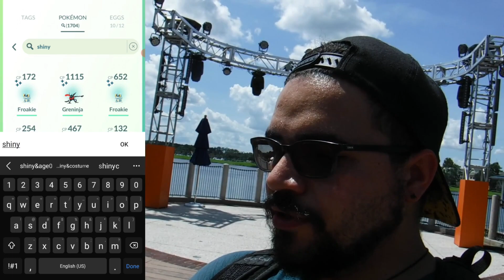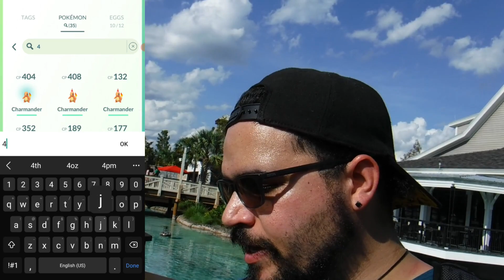Froakie Community Day Adventure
In today's episode we attend Pokemon GO Community Day at Disney Spings! Our first real adventure in almost 2 months ends up being a very exciting one! With almost 30 Shiny pokemon including the brand new Shiny Pokemon line including Froakie, Frogadier and of course Greninja! Greninja with the featured moves of Water Shuriken and Hydro Cannon is a top tier water threat for both Raiding and PVP! Beyond that we also check out some new routes as well as complete alot of research!